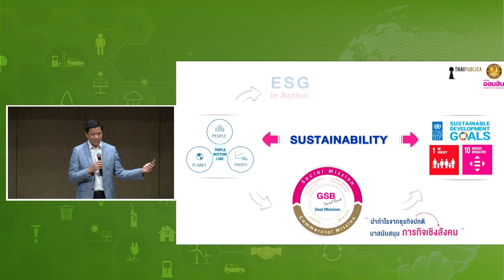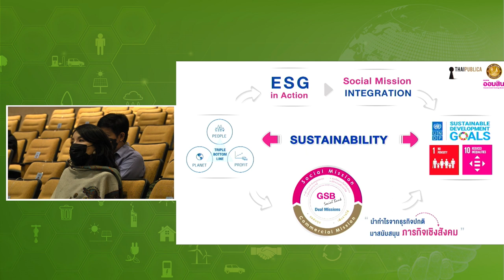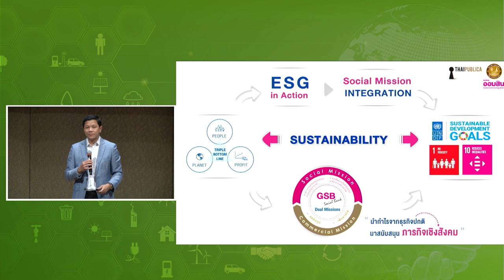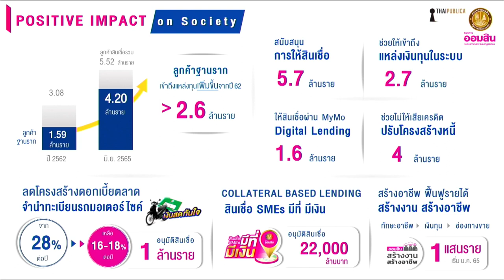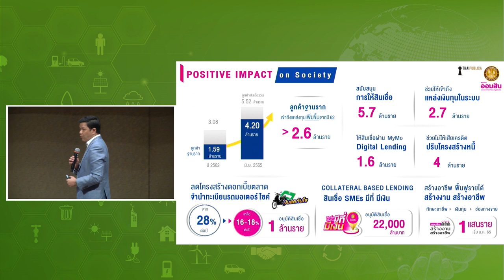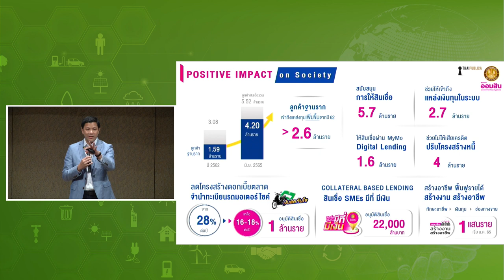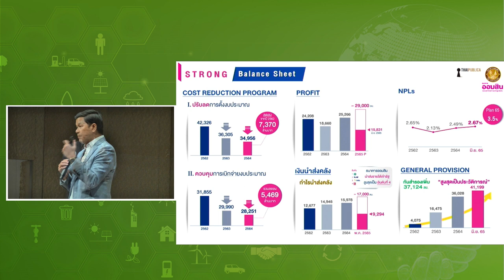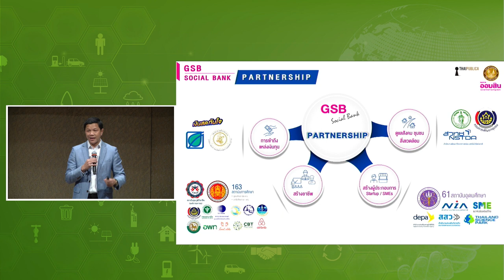ThaiPublica Forum 2022 “ก้าวร่วมกัน…สู่ก้าวที่ยั่งยืน” วิทัย รัตนากร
วันที่ 8 สิงหาคม 2565 สำนักข่าวไทยพับลิก้าร่วมกับตลาดหลักทรัพย์แห่งประเทศไทยจัดงานสัมมนา ThaiPublica Forum 2022 : “ก้าวร่วมกัน…สู่ก้าวที่ยั่งยืน” ณ หอประชุมศาสตราจารย์สังเวียน อินทรวิชัย ชั้น 7 อาคารตลาดหลักทรัพย์แห่งประเทศไทย ในวาระครบรอบก้าวสู่ปีที่ 12 ของสำนักข่าวไทยพับลิก้า ที่มุ่งเน้นการเป็นองค์กรสื่อเพื่อความโปร่งใสและความยั่งยืน

ThaiPublica Forum 2022 หรือเวทีปัญญาสาธารณะครั้งนี้ จัดขึ้น เพื่อระดมความคิดเห็นต่อยอดมุมมอง เสนอวิธีการแก้ปัญหาที่สร้างสรรค์ เพื่อขับเคลื่อนการเปลี่ยนแปลง และสร้างโอกาสให้กับประเทศไทยไปสู่ความยั่งยืน

ประเทศไทยได้ดำเนินการตามเป้าหมายการพัฒนาที่ยั่งยืน 17 ประการ มาอย่างต่อเนื่องตลอดระยะเวลา 6 ปี บางเป้าหมายยังห่างไกลความสำเร็จ โจทย์สำคัญ คือจะทำอย่างไรให้เราก้าวร่วมกันได้ และเป็นก้าวที่ยั่งยืน ทำให้ประเทศไทย บรรลุเป้าหมายการพัฒนาแห่งสหัสวรรษ Sustainable Development Goals หรือ SDGs ในปี 2030 ของสหประชาชาติร่วมกัน

วิทัย รัตนากร ผู้อำนวยการธนาคารออมสิน เล่าถึงภารกิจของออมสินเพื่อก้าวสู่ความยั่งยืน ที่มุ่งใน 2 เป้าหมายตาม เป้าหมายการพัฒนาที่ยั่งยืน (SDGS)คือ เป้าหมายที่ 1 การขจัดความยากจน และเป้าหมายที่ 2 การลดความเหลื่อมล้ำทางการเงิน

อ่านบทความฉบับเต็ม  ก้าวร่วมกัน…สู่ก้าวที่ยั่งยืน “วิทัย รัตนากร” ปักธงธนาคารเพื่อสังคม ใส่ Social Mission ทุกกระบวนการทำงาน  ได้ที่เว็บไซต์ไทยพับลิก้า